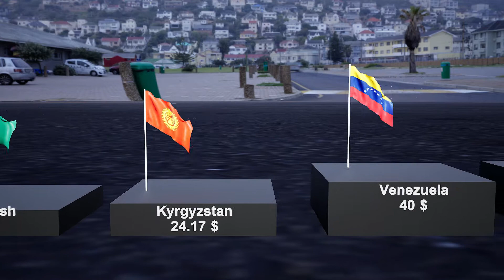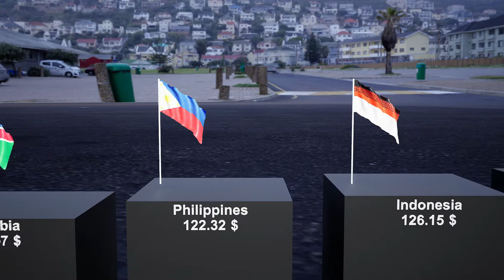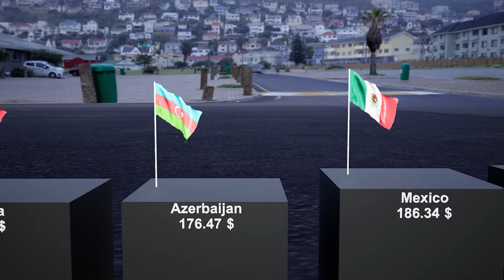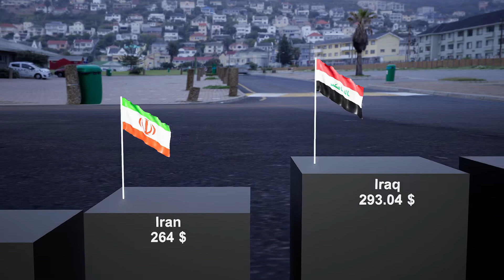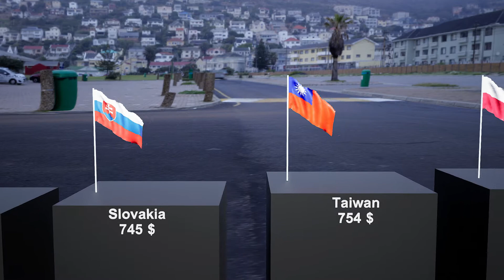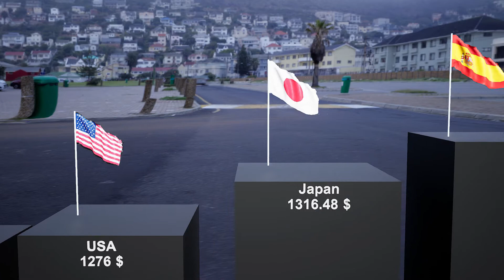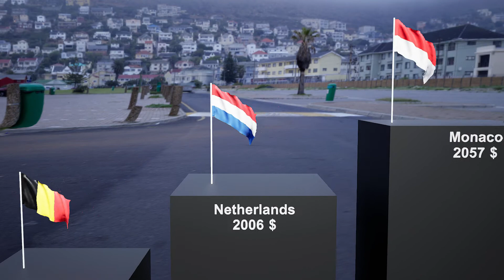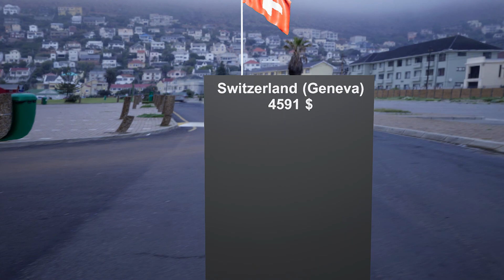Minimum wage in the countries of the world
Minimum wage statistics by country